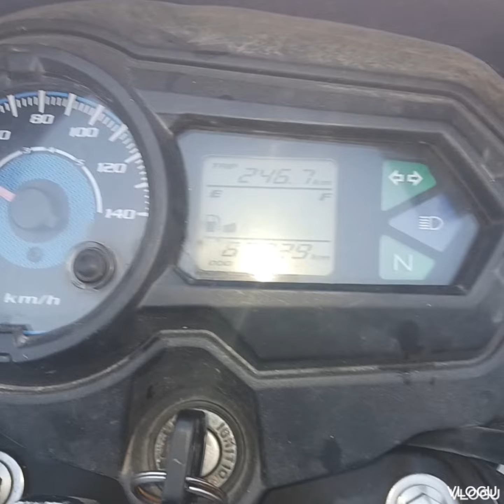my vlog 3.Market Yard Bhavnagar.માર્કેટ યાર્ડ ભાવનગરઆજ ના ભાવનગર માર્કેટયાર્ડ ભાવ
માર્કેટ યાર્ડ ભાવનગર
What is an Indian farmer like?
ઇન્ડિયન ફાર્મર કેવો હોય છે
Market Yard Bhavnagar
આજ ના ભાવનગર માર્કેટયાર્ડ ભાવ | Bhavnagar Market Yard Bhav | Bhavnagar APMC Rate Today